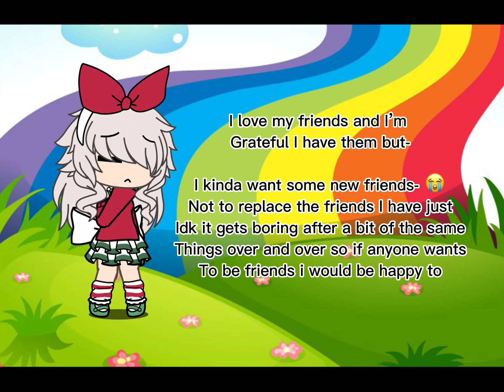:)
Hi guys!! I’m back haha.